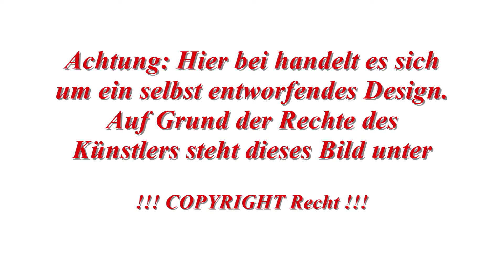Martini Glas Zeichnung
!Eigen Design BY BLACKLINE15 aka Tristan !